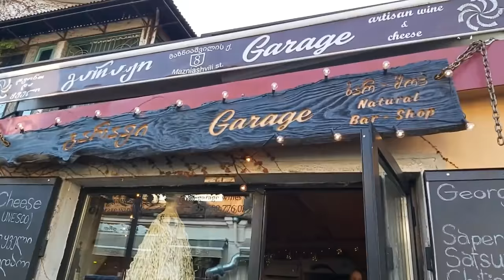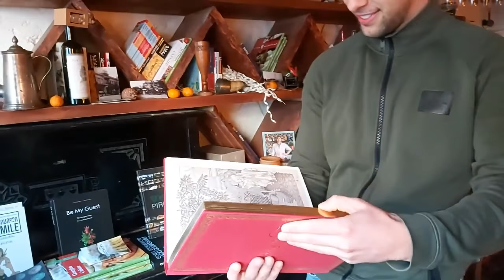Дегустация от Garage Wines. Дружелюбная атмосфера, грузинское вино, живая музыка и грузинская кухня.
В этом видео мы научимся правильно пить вино, попоём дружно грузинские народные песни и попробуем уникальный сыр Тенили. А также мы узнаем историю и традиции Грузии, узнаем как делают вино в Грузии (рассказывает Зия Хайдаров), познакомимся с интересными людьми, отведаем традиционные грузинские блюда, которые приготовил молодой интересный талантливый повар Александр! Затем устроим батл! Продегустируем грузинские сыры в сочетании с грузинским вином. И конечно же услышим необыкновенные тосты!

А еще интересно - существует ли сладкое вино или это миф?

2:02 Как выглядит вход в Garage Wines
3:59 Как в музее! Интерьер Garage Wines
5:14 Отношение как к гостю! Сотрудники Garage Wines
6:04 Гости на винной дегустации в Garage Wines
8:49 Что входит в программу винного вечера в Garage Wines
9:48 Как делают грузинское вино в Грузии
16:25 Как связаны фильм "Отец солдата" и грузинское вино?
19:09 Комната где проходит винная церемония
20:04 Грузинское вино из Кахетии
21:26 Кто такой меликипе?
21:54 Как делается грузинское вино? Карбонический метод
25:47 Как правильно пробовать вино?
29:00 Грузинская традиция в культуре вина
29:50 Грузинские песни
35:13 Грузинский способ изготовления вина
38:22 Грузинские блюда на винной церемонии
47:48 Дегустация грузинского вина на косточках винограда
48:19 Грузинский кувшин для вина
51:12 Грузинская песня о девушках
53:37 Грузинский тост
57:30 Грузинский сыр тенили внесен в список нематериального культурного наследия ЮНЕСКО
59:08 Дегустация грузинских сыров (дамбалхачо и другие)
1:00:10 Тыква запеченная с сухофруктами и айвой
1:01:09 Грузинская песня
1:02:43 Крепость в Ахалцихе
1:04:30 Как грузины делают "живое" вино в квеври
1:06:36 Есть ли сахар в сухом вине?
1:10:36 Есть ли сладкое вино или это ненастоящее вино?

Пожалуйста, поделитесь в комментариях, в какие ещё интересные места можно сходить в Батуми, чтобы провести время не только весело и интересно, но и узнать что-то новое из истории и культуры такой замечательной страны как Грузия!

💼  Окружение единомышленников, без политики, назойливой рекламы и новостей.